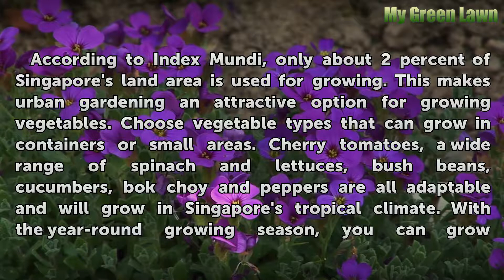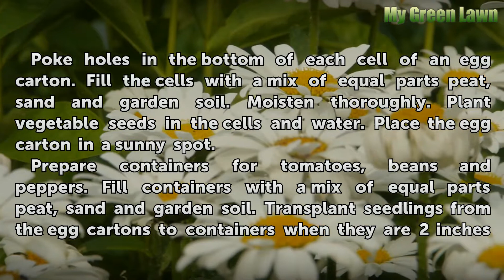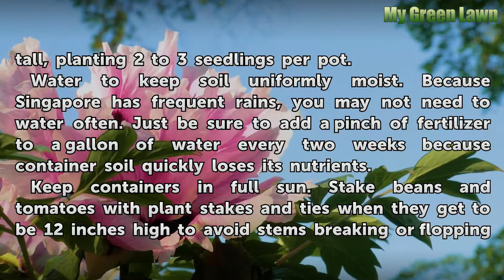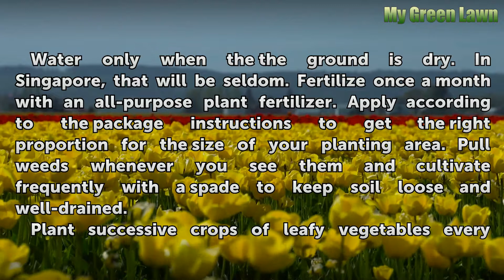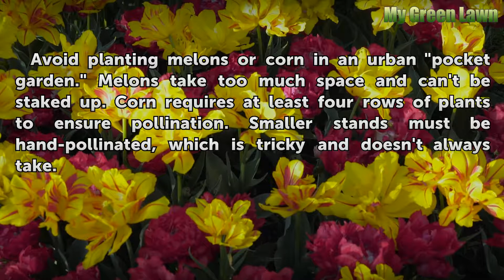How to Grow Vegetables in Singapore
How to Grow Vegetables in Singapore. According to Index Mundi, only about 2 percent of Singapore's land area is used for growing. This makes urban gardening an attractive option for growing vegetables. Choose vegetable types that can grow in containers or small areas. Cherry tomatoes, a wide range of spinach and lettuces, bush beans, cucumbers, bok...

Table of contents How to Grow Vegetables in Singapore
Things You'll Need 00:49
Container Vegetables 01:03
Outdoor Vegetables 02:10
Tips & Warnings 03:46